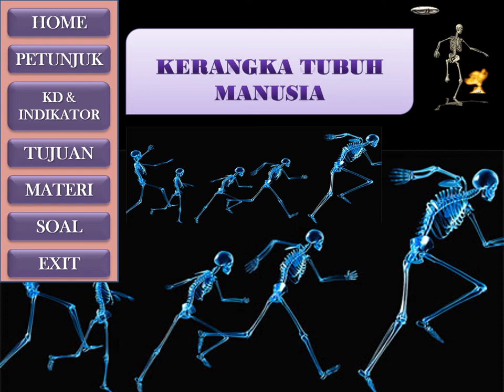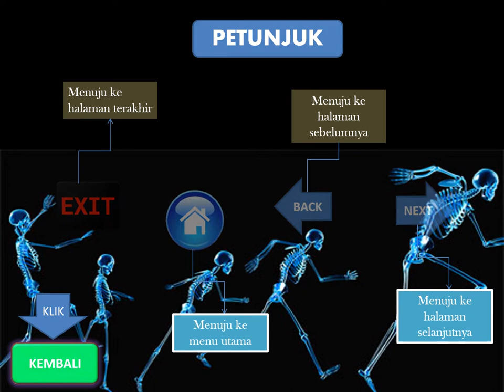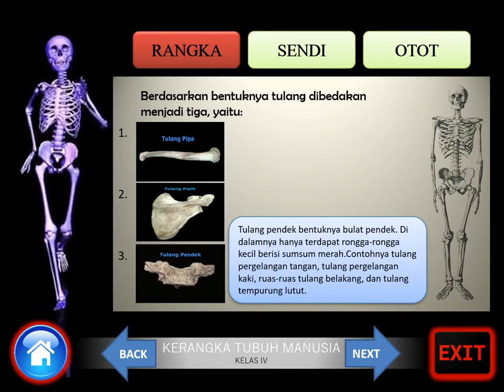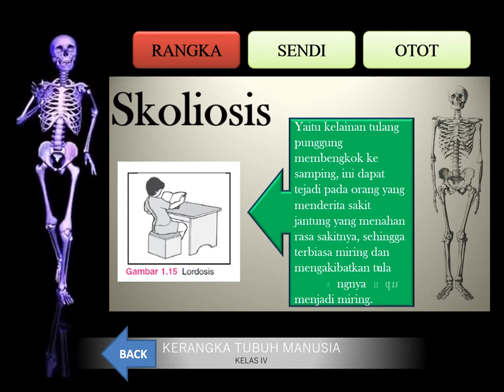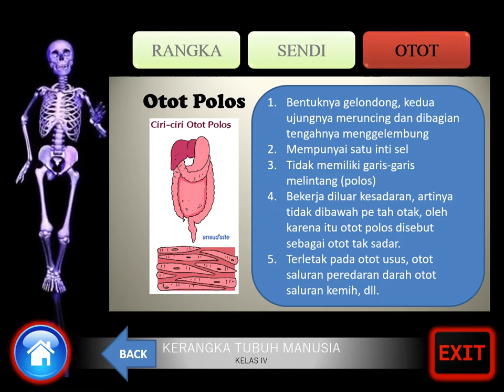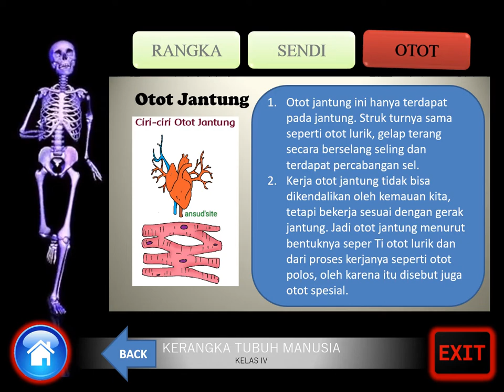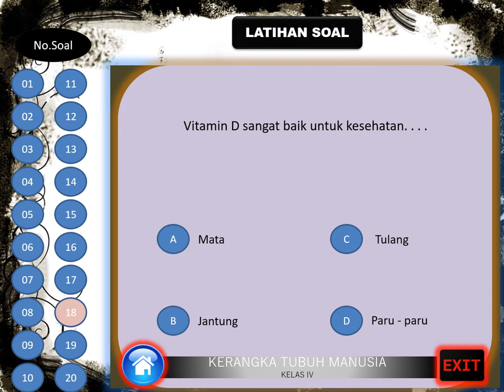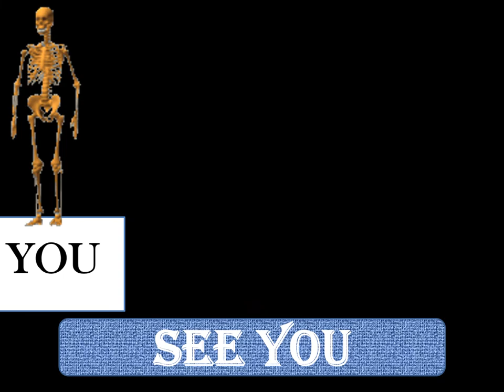Kerangka Manusia Interaktif